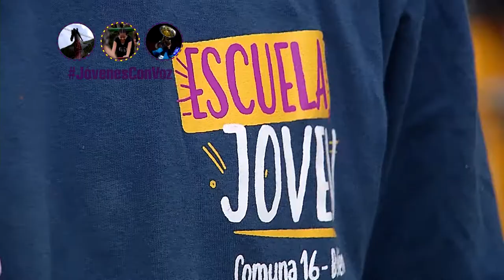Concejo de juventud Belén [Proyector] Telemedellín